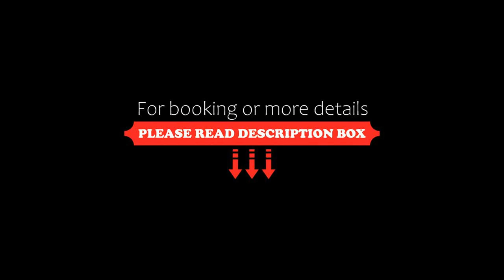CM Mallorca Palace Only Adults, Sa Coma, Spain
About Property:
Mallorca Palace is located just 250 m from Sa Coma Beach, on Mallorca’s east coast. It offers a spa, a fitness centre and indoor and outdoor pools.
The spacious, air-conditioned rooms at Mallorca Palace feature satellite TV, a minibar and a private bathroom with a hairdryer. All rooms come with a private balcony or terrace.
The hotel’s Sa Font Restaurant serves buffet breakfasts and dinners, and the Es Molí Restaurant offers à la carte options in...
Property Type: Hotel
Address: Avinguda dels Savines, 148, 07560 Sa Coma, Spain
Searching For
1. CM Mallorca Palace Only Adults - Sa Coma - Spain
2. CM Mallorca Palace Only Adults - Sa Coma - Spain Address
3. CM Mallorca Palace Only Adults - Sa Coma - Spain Rooms
4. CM Mallorca Palace Only Adults - Sa Coma - Spain Amenities
5. CM Mallorca Palace Only Adults - Sa Coma - Spain Offers and Deals
Audio Credit:
Track Title: Subway Dreams
Artist: Dan Henig